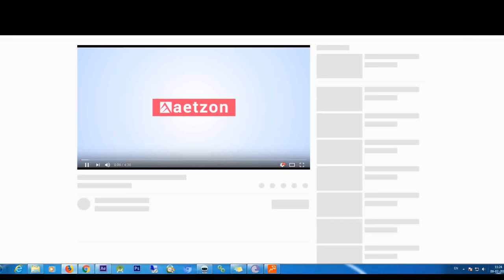adobe after effects intro templates free download cs6 - after effects intro templates no plugins